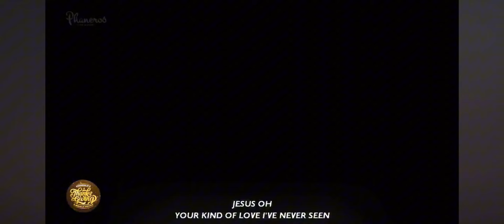MOSES BLISS LIVE IN UGANDA 🇺🇬 ( PHANEROO MINISTRIES INTL)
Minister moses bliss led thousands of souls in powerful and soul stirring praise and worship
This will surely bless you